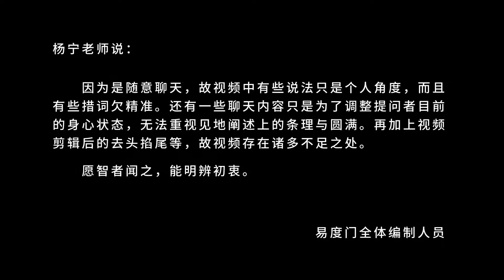调整你的身口意 易度门 聊天室汇辑2015年5月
调整你的身口意
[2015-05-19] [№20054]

Last update at 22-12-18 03:49:45